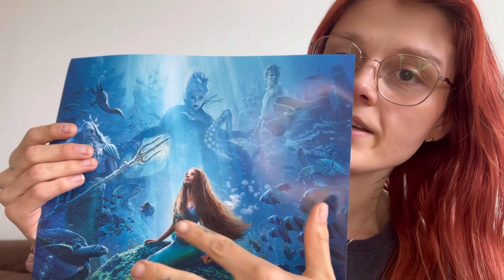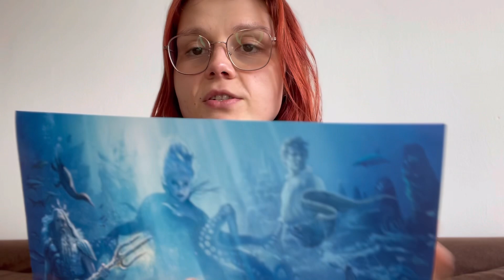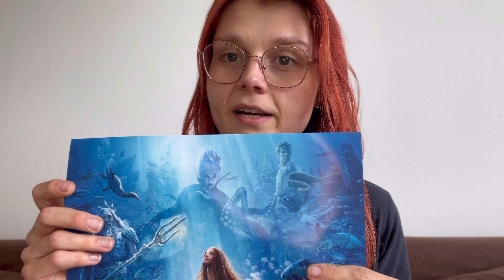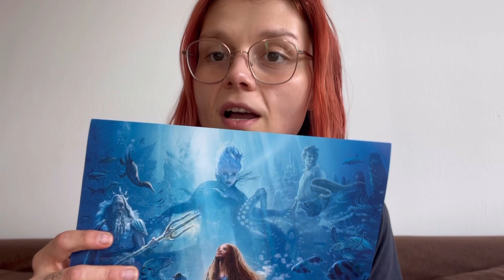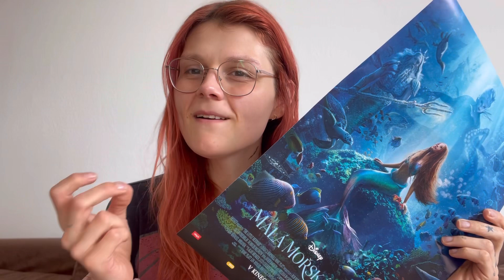RECENZE FILMU | MALÁ MOŘSKÁ VÍLA 2023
💳Účet:

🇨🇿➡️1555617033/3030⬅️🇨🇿